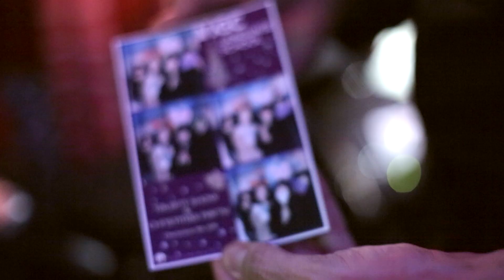Talent Show II - VGC International College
The second edition of the VGC Talent Show gathered hundreds of students and members of the VGC team to watch the big show that students and staff put together.

The event took place in Vancouver, Canada, in December 2015. We had a lot of music, dance, theatre play, magic tricks, pizza, a chocolate fountain, a photo booth, drinks and a lot of laughter.

The VGC International College is an English school in Vancouver, Canada.